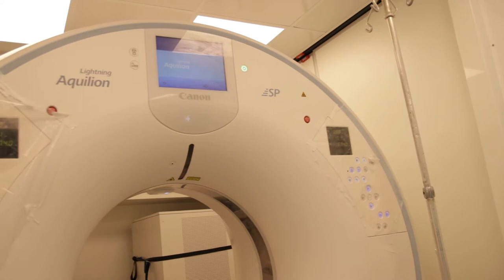Teramo. Inaugurata Tac per Covid al Mazzini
Il governatore Marco Marsilio ha inaugurato oggi a Teramo un nuovo macchinario per la Tac, che servirà a diagnosticare la polmonite da Covid.